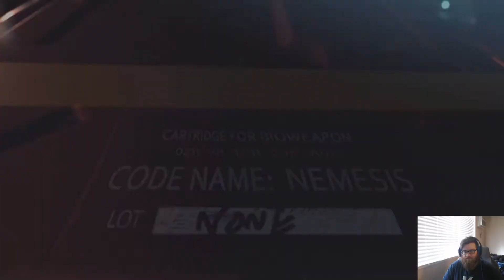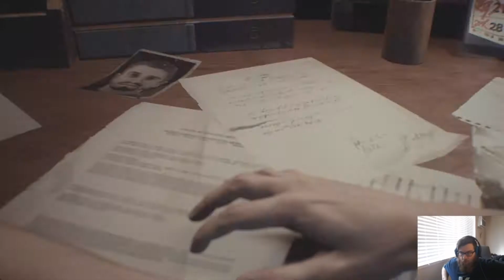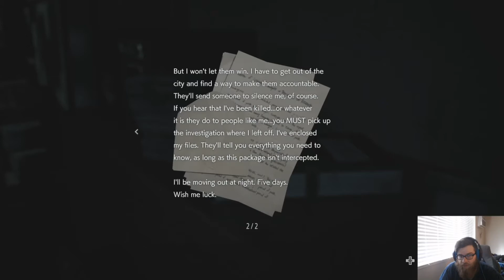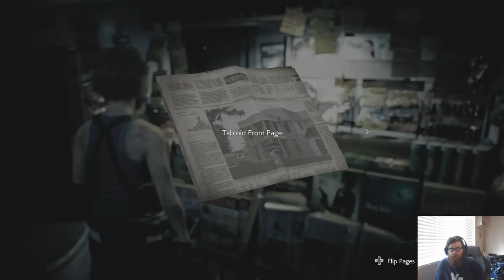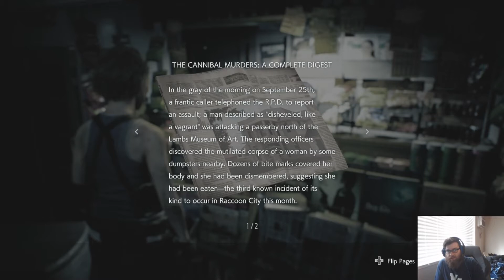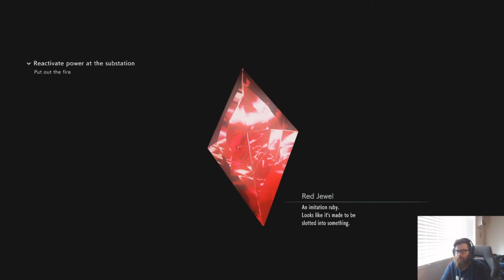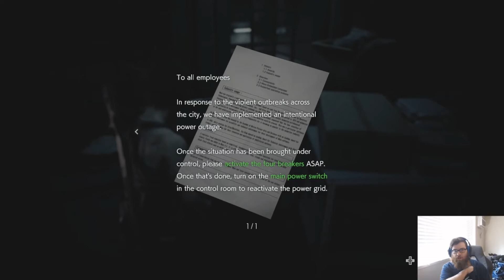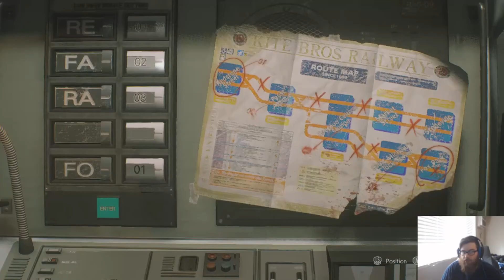WHAT IS EVEN HAPPENING?!?!?! Resident Evil 3 Prt 1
WHAT DID I JUST EVEN WITNESS?!?! Also besure to leave a like Commen your favorite part of my crying like a baby!